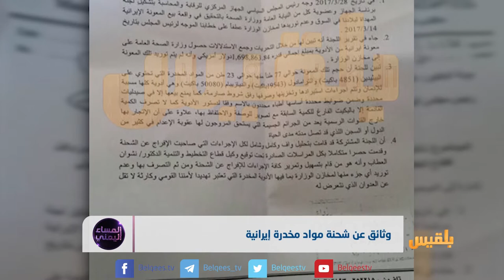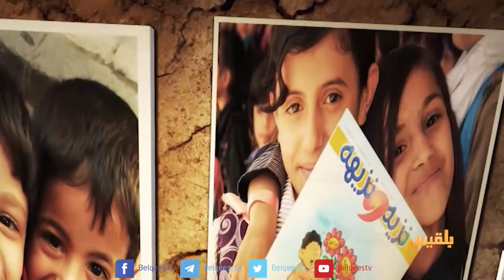المساء اليمني | زمن المليشيا.. فساد متصل ورواتب مقطوعة | تقديم: آسيا ثابت